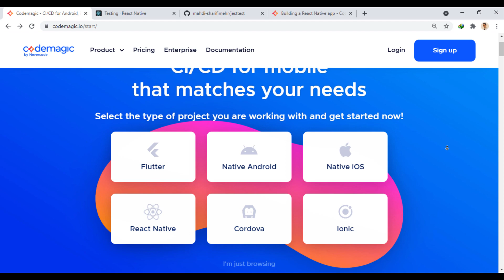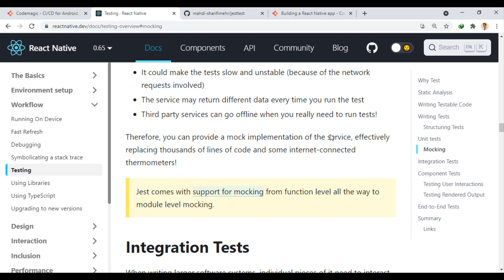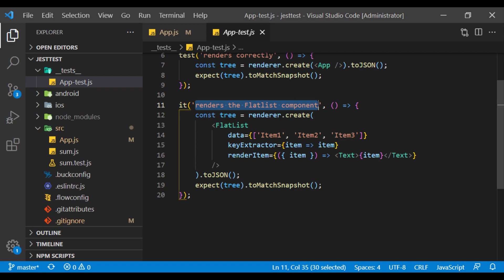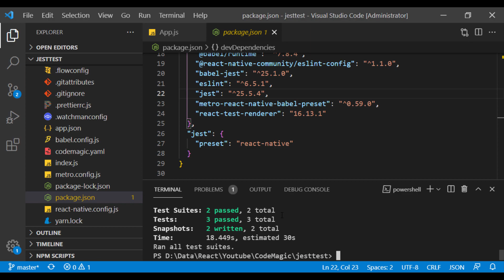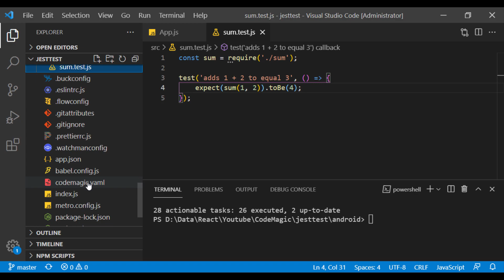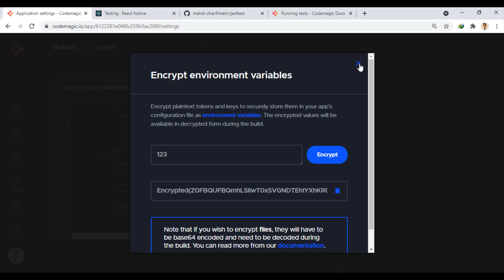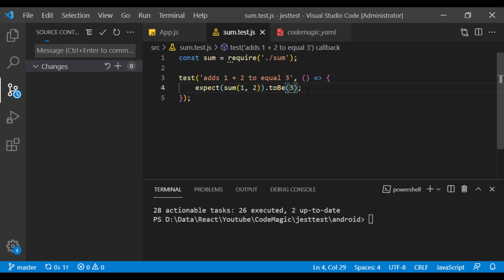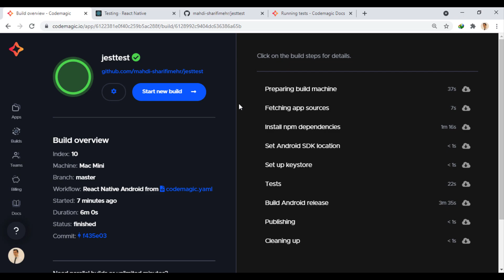Testing React Native Apps with Jest and Codemagic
As the instructor, I'll be there to answer any technical questions you may have. Plus, you'll get access to more exams and coding exercises, updated content, and no background music or ads. After completing the course, you can get a valid certificate on Udemy to showcase your skills.

🌟 In this video, we want to run some tests on a React Native project using Codemagic, and if the tests pass, we will build the app automatically.

🔴 Codemagic UI has changed and they have added a new way to encrypt environment variables using the UI

⏱️ Timestamps:
00:00 Intro
01:05 Testing React Native Overview
03:19 Run Tests with Jest in a React Native Project
06:23 How to Automate Tests and Build the App with Codemagic